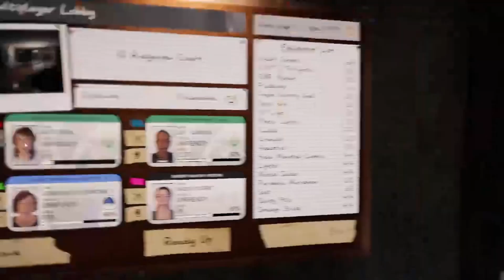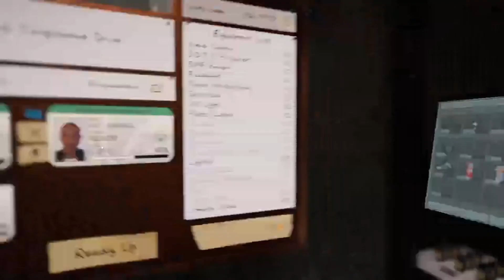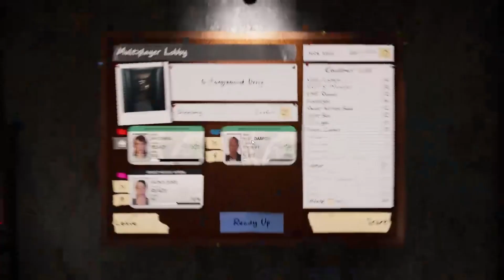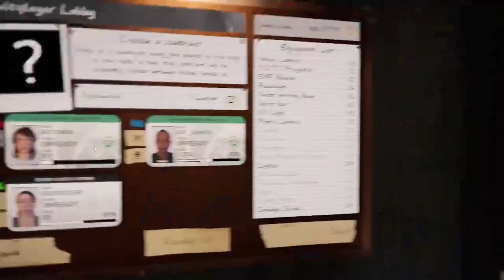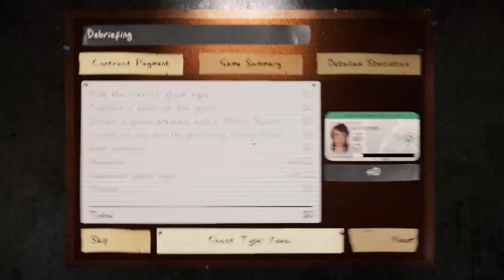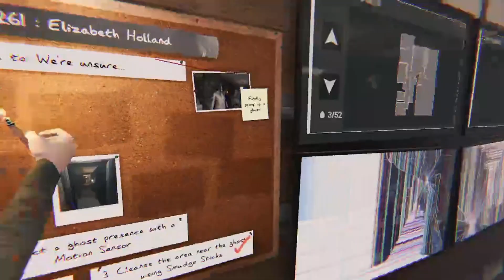Phasmo With Friends #2 (13+)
Hey guys! Playing with my friends today on Phasmo. Today we do a bit of the egg hunt as we have fun chatting.